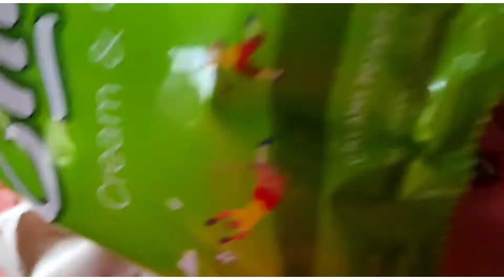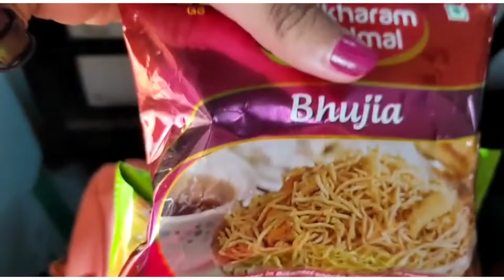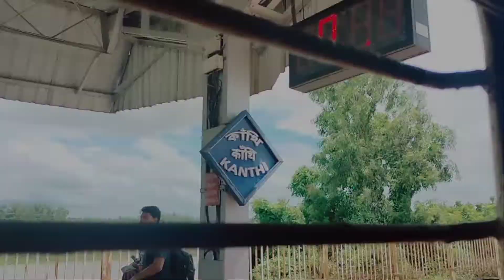vlog44 Our Trip Begins 😁 Digha we are coming ✌️🤩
Hello friends, Amar vlogging channel a Tomader Welcome 🤗
Amar day to day life er kichu muhurto tomader sathe share korbo ☺️

Asa kori tomader valo lagbe 🙏